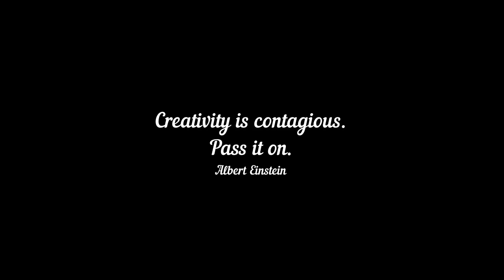Art | Girl V-1412 || Maldives - DrawWithMe || ArtHacks only on YouTube for Google Audiences